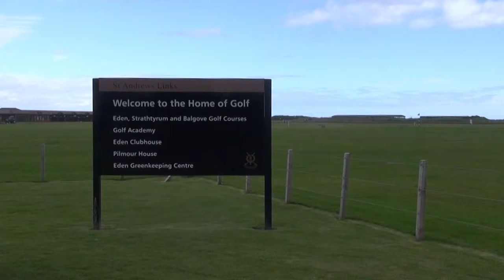Plan Bee at St Andrews Links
We recently installed 6 beehives at the world famous St Andrews Links golf courses.

Watch the video to find out more about this special collaboration

for more information.